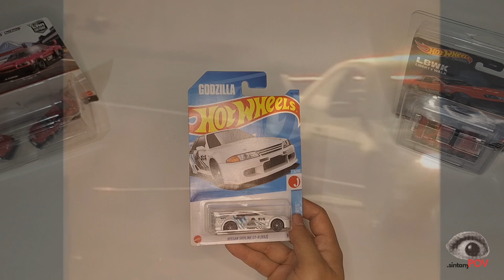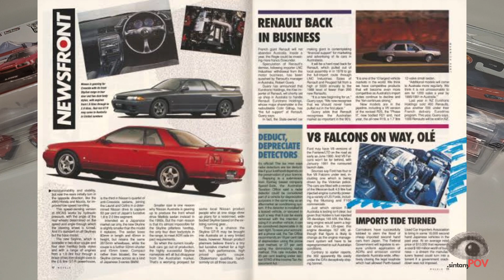sintanyPOV - GODZILLA KESAYANGAN KEIICHITSUCHIYA | HOTWHEELS NISSAN SKYLINE GT-R (R32) - J-IMPORTS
penemu drift itu ya kunimitsu takahasi!
kalo keiichi tsuchiya adalah drift king! jangan kebalik ya!